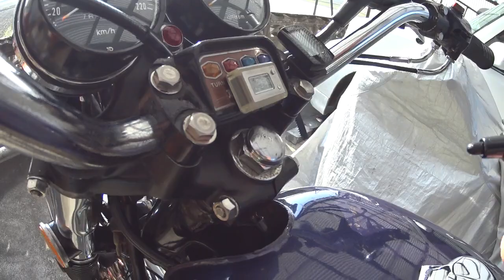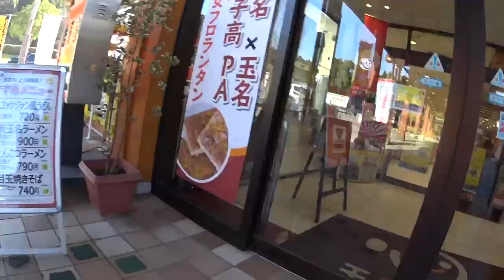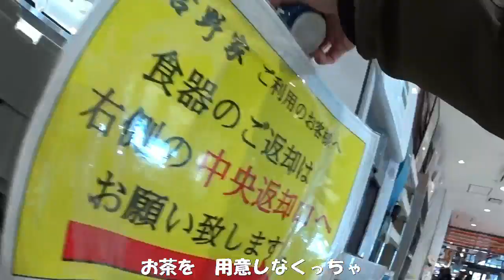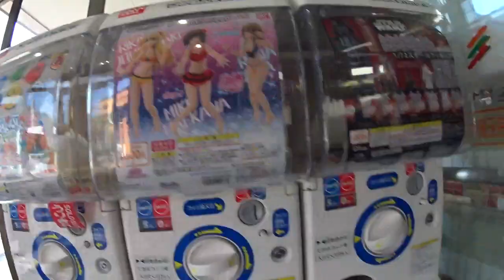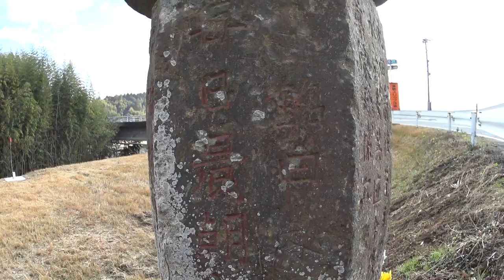CBナナハンで行く南関間 寒いので牛丼と六地蔵へ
説明
寒いので遠出ができません。週一乘ルマでも消化しないと。と言うことで、牛丼食べに走ってきました。